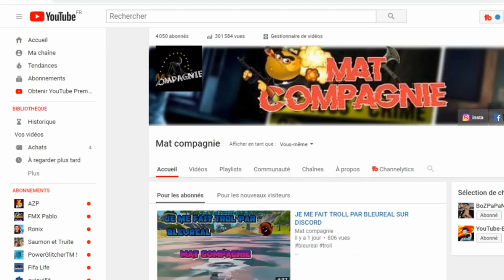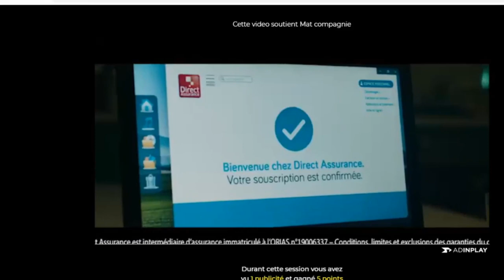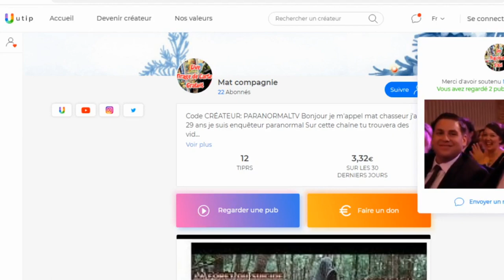Gagner de l'agent avec utip gagner des cadaux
▬▬▬▬▬▬▬▬▬▬ PC ▬▬▬▬▬▬▬▬▬
Barrette n° 1 : BLS8G4D26BFSEK.8FD Bank 0 (8 Go)
Barrette n° 2 : BLS8G4D26BFSEK.8FD Bank 2 (8 Go)
📍Stockage SSD:  250 Go
📍Stockage HDD: 1000 Go
📍 Carte Graphique: GeForce GTX 1660 Ti 6GB
📍 Boitier:  Pc Millenium
📍 L'alimentation: GIGABYTE P650B GP-P650B 650W